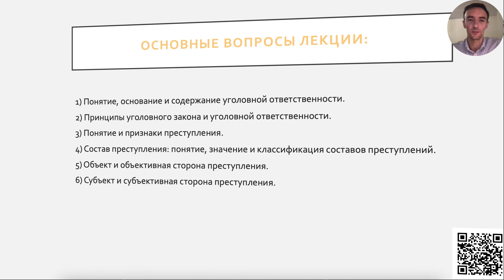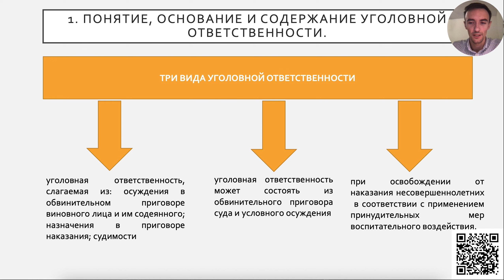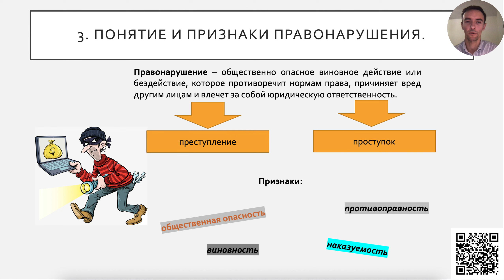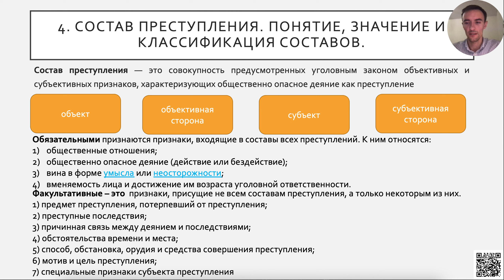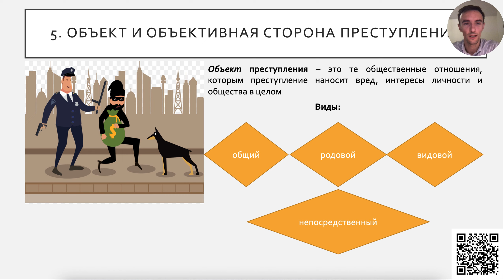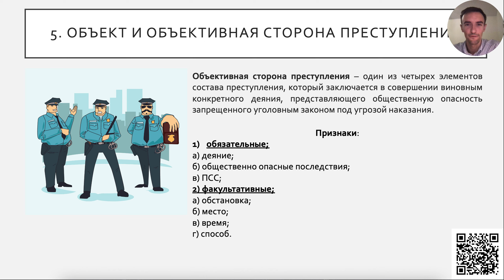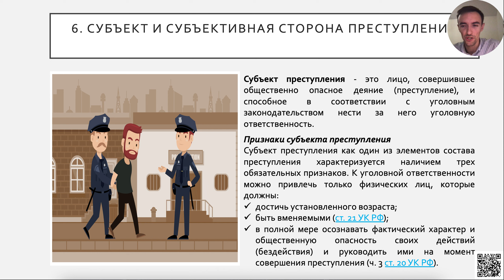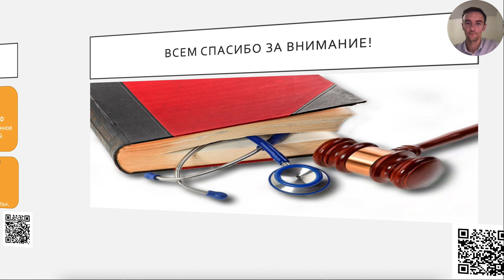09:50 - Правовые основы профессиональной деятельности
Лекция №6 Уголовно-правовая ответственность в сфере здравоохранения